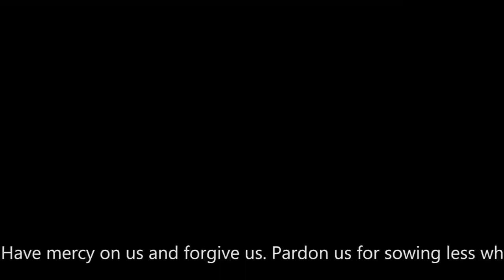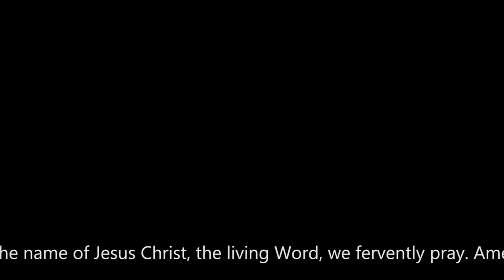아침기도 1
아침 기도문(Korean voice/English voice version)

하나님 아버지, 하나님 자비와 선하심이 어찌 그리 아름다운지요. 주님 날개 아래 편안히 안식하게 하심에 감사를 드립니다. 우리를 사랑하셔서 하나님 형상으로 빚으시고, 귀한 주님 자녀로 살아가게 하심에 감사와 찬양과 영광을 돌립니다. 우리를 사랑으로 먹이시고 늘 푸른 초장으로 인도하시는 하나님 아버지 은혜를 우리 말로는 다 표현할 수 없습니다. 감당할 수 없는 은혜를 받은 우리를 그 은혜에 합당한 자들로 변화시켜 주옵시고, 날마다 거저 받은 것을 거저 나누어 주는 주님 자녀가 되게 하옵소서. 하나님 아버지, 하나님께서 주신 삶의 원리에 충실하지 못하고, 우리 속에 남아 있는 죄성과 육신의 연약함으로 우리 짧은 지혜와 계산을 의지하려 했던 어리석음을 고백합니다. 우리를 긍휼히 여겨 용서하여 주시옵소서. 우리가 삶 가운데 많이 심을 수 있는데도 적게 심은 것을 용서하시고, 심은 후에 잘 가꾸지 못해 열매가 적음을 용서하옵소서. 먼저 우리 마음밭이 옥토가 되게 하시어, 주님 부르심의 목적이 우리 속에서 이루어지게 하옵소서. 나무 열매로 그 나무를 아시는 주님! 우리가 주님 자녀로서 합당한 삶의 열매를 맺게 하옵소서. 하나님 아버지, 우리 민족이 받은 귀한 은혜를 주님 말씀에 따라 그 은혜를 다시 전하게 하옵소서. 가난한 자에게 복음을 전하게 하옵시고, 주님을 모르고 믿지 않는 영혼들을 불쌍히 여기며 그들을 십자가에 달리신 예수 그리스도께로 돌아오게 하옵소서. 주님께서 그들 완악한 마음을 녹이시고 마음 문을 열어 주시옵소서. 그 영혼들이 복음을 듣고 구원 받는 은혜가 있기를 간절히 원합니다. 하나님 아버지, 주님 안에서 우리를 진리로 자유케 하시고, 성령 충만하여서 세상에서도 십자가 능력을 전하게 하옵소서. 어려운 이웃들을 아버지 마음으로 돌아보게 하시고, 당면하는 어려운 문제들을 주님께 맡기고 나아갈 때에, 모든 장벽들이 십자가 앞에서 무너지는 역사가 일어나게 하옵소서. 살아계신 예수 그리스도 이름으로 간절히 기도드립니다. 아멘.